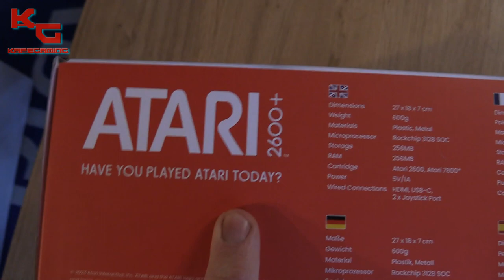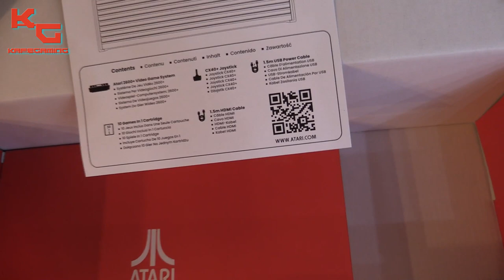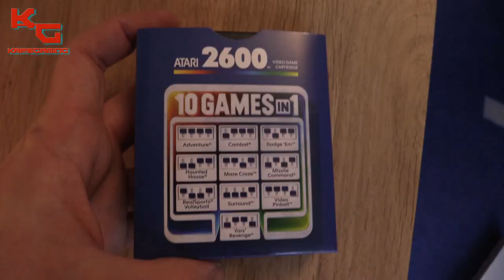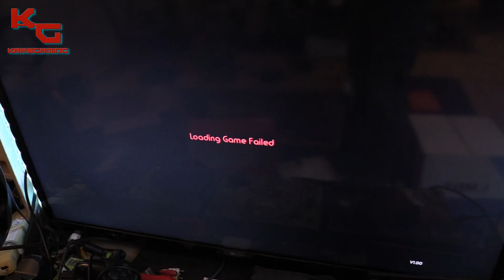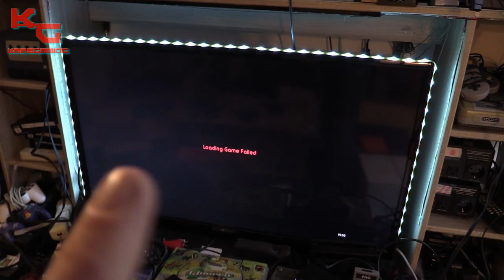Kafé Collector [19] Atari 2600+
Aujourd'hui, au menu du Kafé Gaming, Emago et de retour ! il va nous présenté l'Atari 2600+ de chez Atari !
vous pouvez remettre vos vieux cartouche sur cette Atari 2600+ et même possible de brancher vos accessoires !